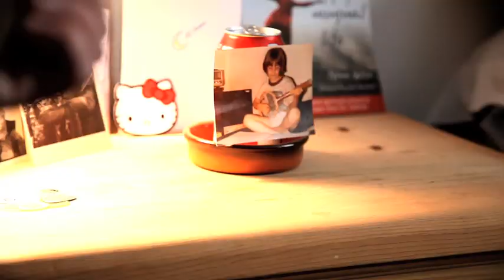"Oh Caitlin" by Xander Smith - directed by Michael A. Goorjian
Album: Hey San Pedro
Directed by Michael A. Goorjian

MichaelAGoorjian.com - XanderSmithMusic.com